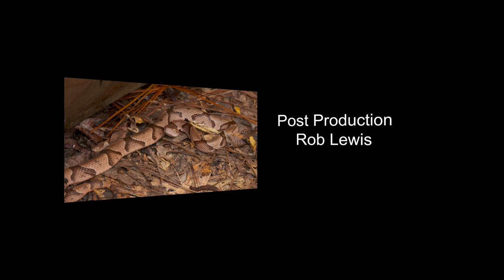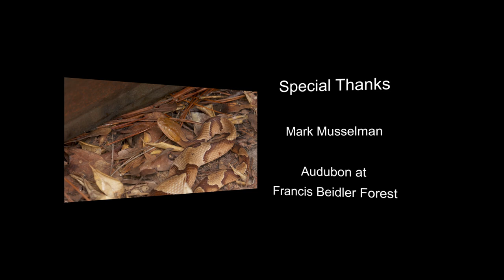Coastal Kingdom | Season 3, Episode 7 – ‘Copperheads, Cottonmouths, and Coral Snakes’ | Full Episode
The lowcountry is home to a surprising number of snake species. The overwhelming majority of our snakes are completely harmless and nonvenomous, but we do have some potentially dangerous species. It's important to remember that even these species are critical to the ecology of our region. Join Tony as he takes a look at some of the venomous snakes that live in the lowcountry, along with guest Sean Poppy of the University of Georgia's Savannah River Ecology Lab.

0:00 Introduction
0:50 Savannah River Ecology Lab
2:40 Checking a drift fence
3:16 Wolf spider
4:02 Southeastern crowned snake
5:23 Coral snake
9:38 Cottonmouth
13:33 Brown water snakes
17:28 Banded water snake
18:37 Cottonmouth
21:44 Black racer
22:50 Corn snake
23:50 Copperhead